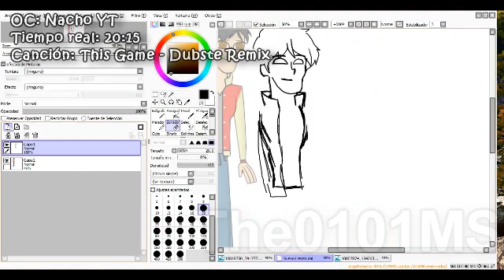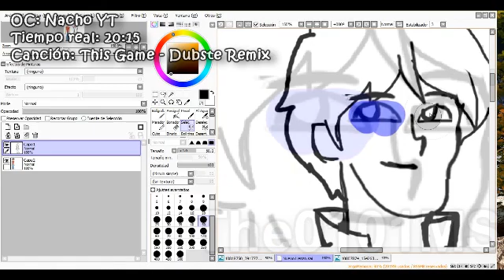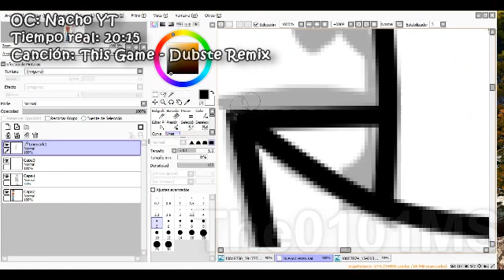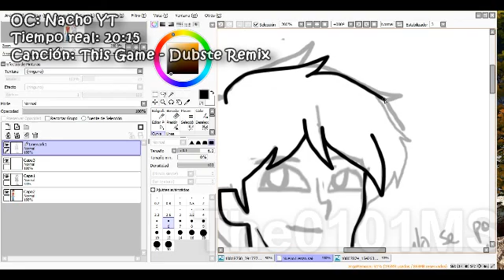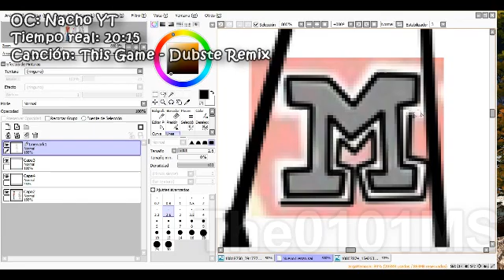SpeedPaint 3: Nacho YT